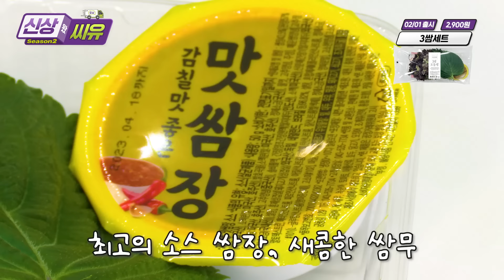[🙇‍♀️설날왔CU🙇‍♂️] 새해 복 든든~하게 받으세요💜 |신상왔CU 1월 4주차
푸짐한 떡국 한 상과 고기 그리고 달달한 황치즈러스크까지 ~!
CU와 함께라면 연휴동안 알차게 먹을 준비 ✨간편✨하게 완료 🤭

여러분 모두 새해 복 많이 받으시고, 행복한 명절 보내씨유 (●ˇ∀ˇ●)💚

[💌신상정보]
명절소불고기떡국한상 7,900원
냉장 삼겹살 14,900원
냉장 목살 13,900원
3쌈세트 2,900원
황치즈러스크 1,800원

🏆신상왔CU 1월 3주차 댓글 EVENT🏆
새해에 꼭 이루고 싶은 다짐이 있으신가요?🐇💖

📌 이벤트 기간 : 01/20(금) ~ 01/22(일)
📌 당첨자 발표 : 01/30(월) 본 영상 더보기란
📌 이벤트 경품 : CU모바일상품권 5천원권(10명)

00:00 오프닝
00:20 명절소불고기떡국한상
02:10 냉장 삼겹살
02:18 3쌈세트
02:36 냉장 목살
03:55 황치즈러스크

🎉 [댓글 이벤트 당첨자 발표] 🎉

안녕하세요 😊
이벤트에 참여해주신 모든 분들에게 감사드리며,
당첨자 발표하겠습니다!

💝 CU 모바일 상품권 5천원권 (10명) ▶
알로하
가인
으랏촤찻
장호연
권
허파주파
i ig
아영
꼬리해
홍미경

* 당첨된 분들은 2/7(화)까지 아래 URL로 경품 발송을 위한 정보 입력 부탁드립니다.
경품 발송 정보가 전달되지 않을 시, 당첨은 자동으로 취소됩니다.